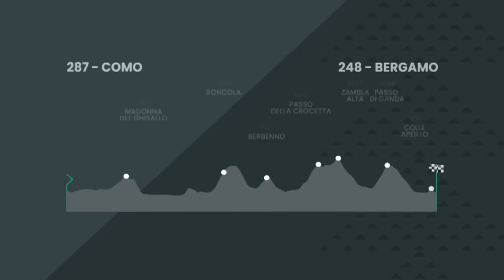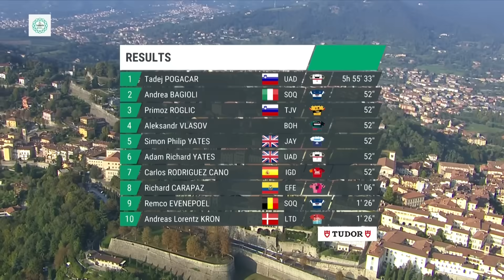Il Lombardia 2023 | Highlights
Il Lombardia 2023: Sintesi. L'ultima monumento della stagione segue un percorso di 238,1 km da Como a Bergamo. Pogačar, Evenepoel, Roglič e altri si danno battaglia su sette salite, tra cui il Passo di Ganda (9,2 km al 7%) e la salita parzialmente acciottolata di Bergamo Alta.